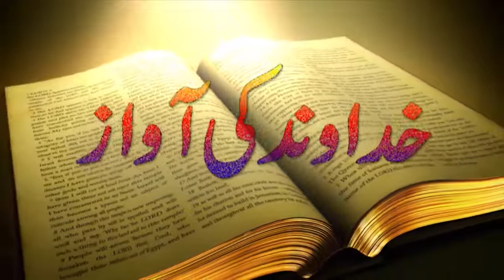🔴Program Khudawand Ki Awaz with Babur Emmanuel By Pastor Errol Dhaniram